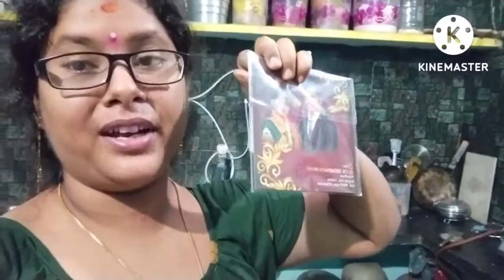Bachpan ki yaadein 🤗🤗@umakrushnavlogs986